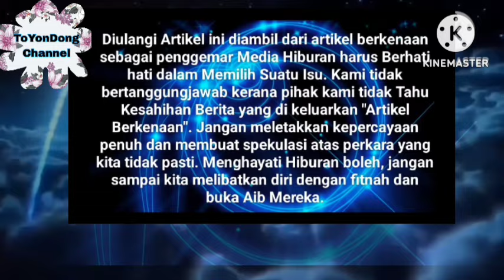Ini Yang di tunjukkan Oleh Puteri Sarah S4rangan Balas, Buat Ramai Tak Percaya